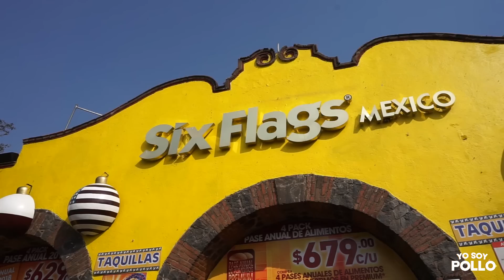MEXICO TOUR [viajando en globo] - FT kevsho, skabeche, Lucas Castel.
Me fui unos días a Mexico a pasarla súper bien con amigos de YouTube, la verdad esta experiencia fue todo un sueño hecho realidad que no cambio por nada, quiero agradecerles por siempre apoyarnos
En todo momento. No olviden compartir y darle me gusta.